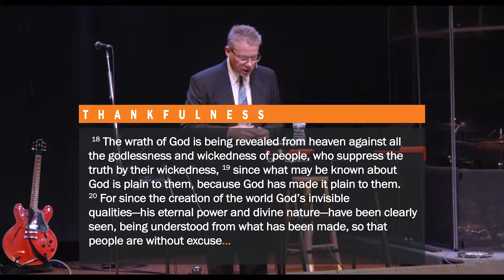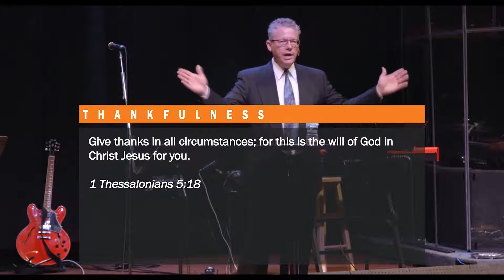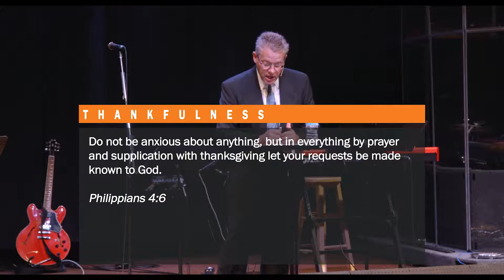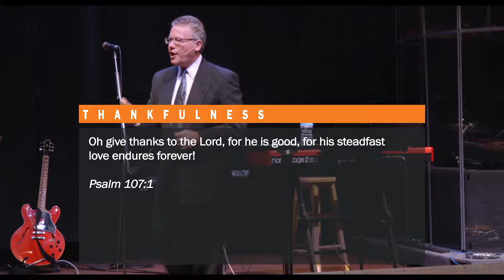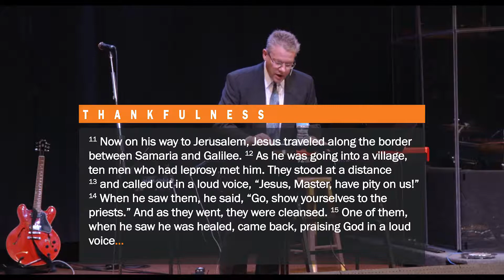Thanksgiving 2017 - Thankfulness